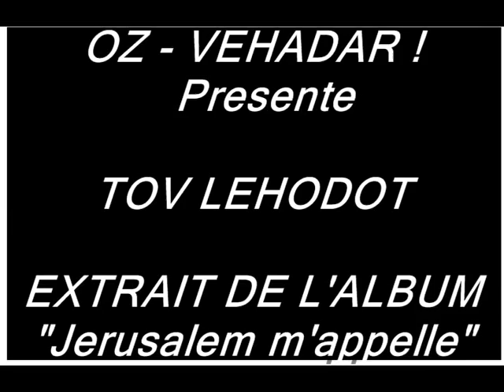OZ VEHADAR ! - TOV LEHODOT " עז והדר- "טוב להודות לה `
Petit bijou du groupe OZ VEHADAR !
"Il est beau de rendre grace a l'eternel, d'annoncer, des le matin, ta bonte,et ta bienveillance pendant les nuits"